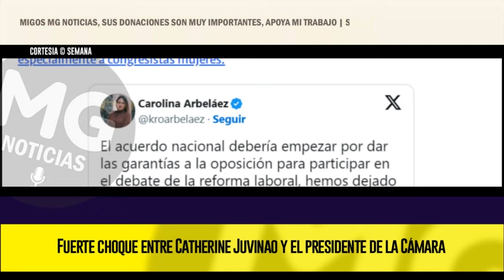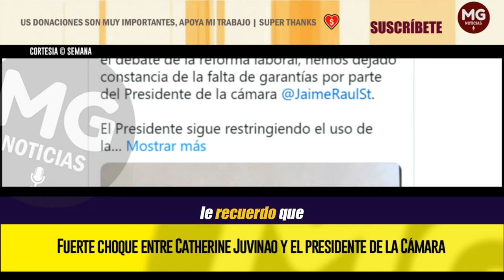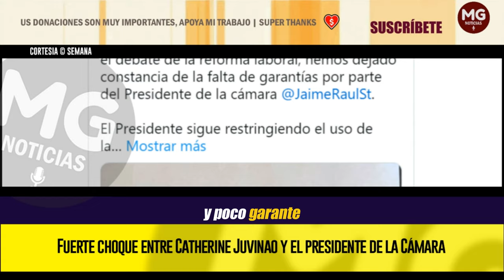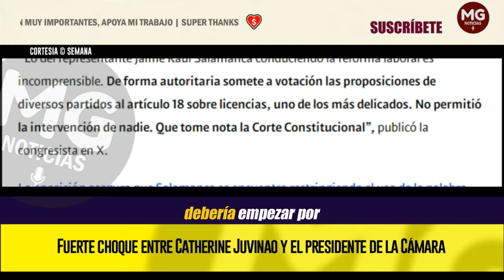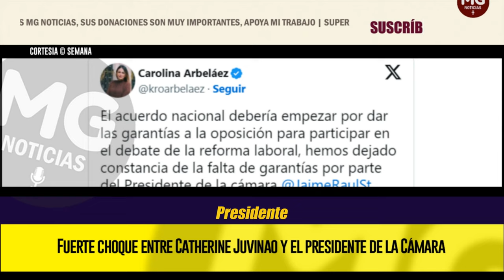ATENCIÓN 🔴 Fuerte choque entre Catherine Juvinao y el presidente de la Cámara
Jaime Raúl Salamanca, presidente de la Cámara de Representantes, sigue enfrentando críticas por el manejo del segundo debate de la reforma laboral, que avanza en plenaria. La oposición e independientes asegura que no se dan las garantías para permitir sus intervenciones, dado que en muchas ocasiones se les quita la palabra antes de que se acabe el tiempo otorgado por la mesa directiva.
SEMANA